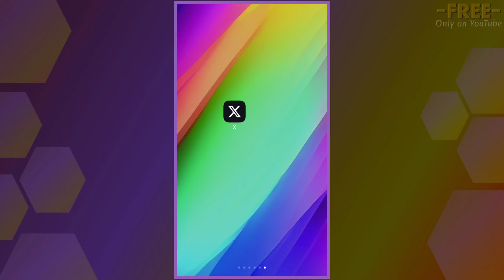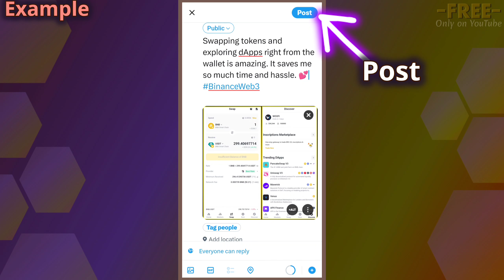Binance Web3 Feedback Competition || How to participate to win BNB reward